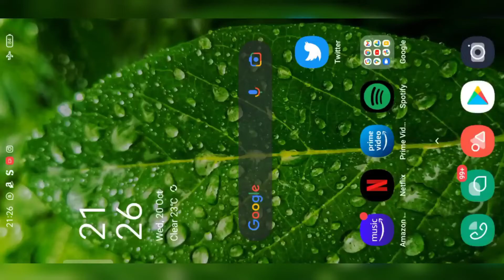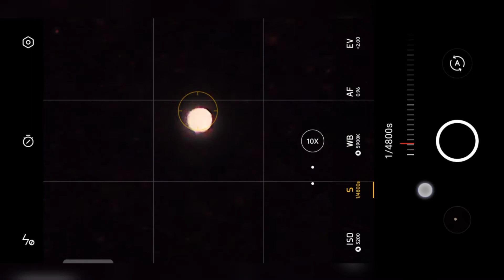How to Capture Moon with Smartphone | Manual Photography • Divyansh Sharma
Hey Guys!
In this video We'll learn that How  we can  capture Moon on our mobile phone using manual mode. We all know that we won't get exact results like dslr but we'll get decent result:)

If you've good camera phone.. You'll be amazed by the results.

Chapters :

00:10 - Open Manual Mode
00:24 - ISO Settings
00:35 - Adjust Shutter Speed
01:03 - Exposure Value
01:42 - Results